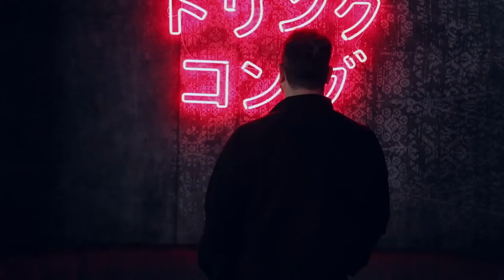Patrick Pistolesi tells about Gimlet, a pillar of mixology with a refreshing soul.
The Gimlet cocktail is pretty recent, created in 1900 by the legendary Sir Thomas Gimelette - after whom it is named - as an effective cure for scurvy, which affected British sailors at sea for a long time. One of the first descriptions of the cocktail dates back to 1928, explaining: gin and a spot of lime. Simple but delicious, refreshing, and suitable for any aperitif - but also after dinner, find out all you need to know about Gimlet.

The Gimlet recipe
The traditional Gimlet cocktail recipe is certainly simple but requires care to achieve a perfectly balanced flavor:

- gin
- lime cordial

In some cases, simple syrup is also added. The NIO Cocktails recipe, developed by our master mixologist Patrick Pistolesi, respects this tradition perfectly:

Gin Tanqueray
Cordial Lime Rose's.

As we said, the Gimlet ingredients are few but of superior quality, and choosing the best gin for the Gimlet is the first step to drinking a perfect cocktail.

Gimlet: how to drink it
How to drink the Gimlet? First, chill the tumbler, fill it with ice, pour the NIO Cocktails Gimlet, and garnish with a lime wheel. Dona. Cheers!

Gimlet: the food pairing
The Gimlet drink is aromatic, savory, and perfect for sipping at dinner with a fish tartare, a plate of prawns, or even simple guacamole.

The Gimlet pronunciation
The Gimlet pronunciation changes depending on whether you are speaking British or American English:
- For British English, the sound is similar to gim - leet.
- for American English, the sound is more like gim - luht

Norway: @niococktails_no
Greece: @niococktails_gr
Australia: @niococktails_au